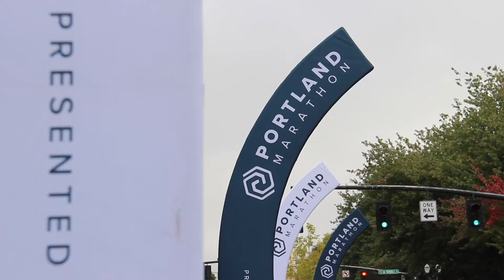2019 Portland Marathon Half Marathon: Sara Bassler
Sara Bassler in the 2019 Portland Marathon Half Marathon.